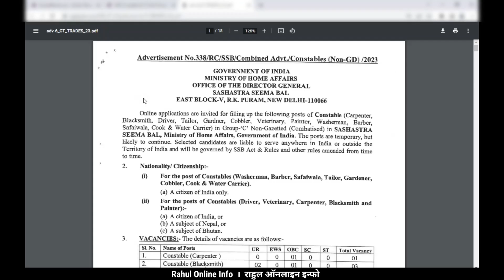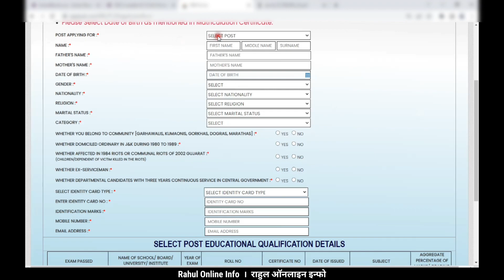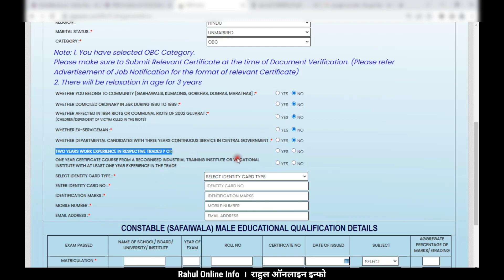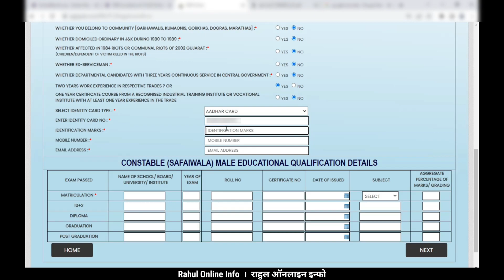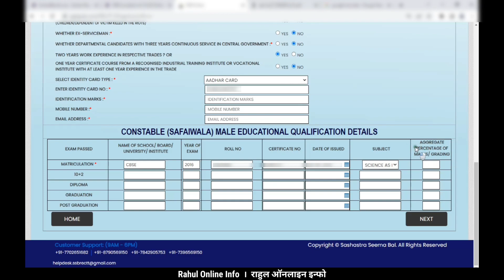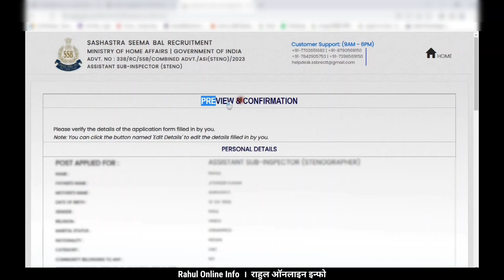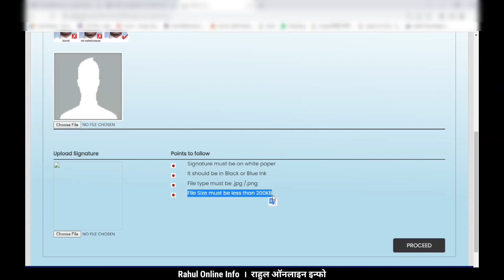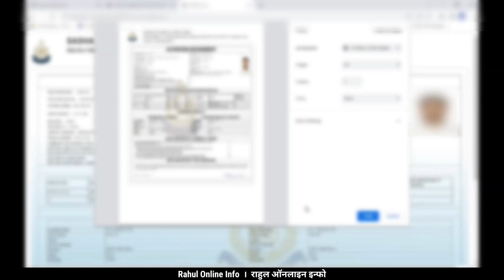SSB Constable Tradesman Online Form 2023 Kaise Bhare | How to Fill SSB Tradesman Online Form 2023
SSB Constable Tradesman Online Form 2023 Kaise Bhare
ssb form fill up 2023
ssb new vacancy 2023 form fill up
ssb head constable new vacancy 2023 form fill up
how to fill ssb form online 2023
ssb new vacancy 2023 online apply
ssb head constable new vacancy 2023 apply online